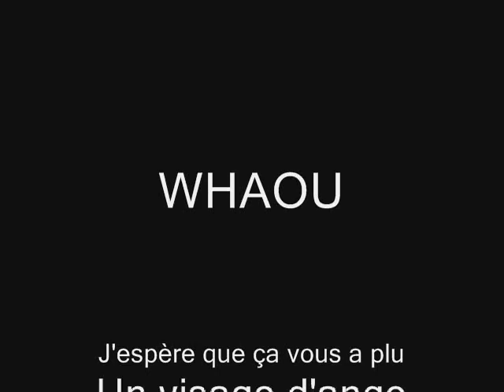Michael Jackson Photos Mimiques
Des photos de Michael Jackson où il fait ses mimiques